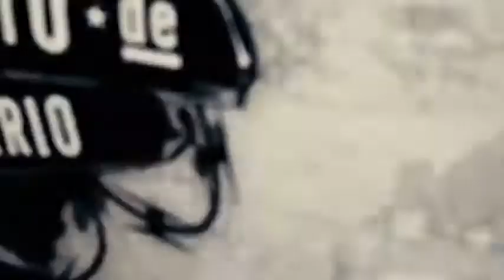Daddy Yankee - Mas Problemas/Mi Testamento (2008) @ El Cartel Records & Machete Music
Titulo : Mas Problemas (2006)
Artistas: Daddy Yankee
Álbum: -
Director: A. Sanjurjo
Productores : Luny Tunes
Escrita : R. Ayala

Versión 2005 Prod. By DJ Urba & Monserrate fue presentada como parte del trailer de la película bajo el titulo ''Mas Fama & Dinero''.
Versión 2006 Prod. By Luny Tunes fue la que aparece en la película original bajo el nombre ''Mi Testamento''.
Versión 2008 Prod. By Musicologo Y Menes fue lanzada poco después del álbum y se oye mejor la música y el titulo de la canción fue ''Mas Problemas''.